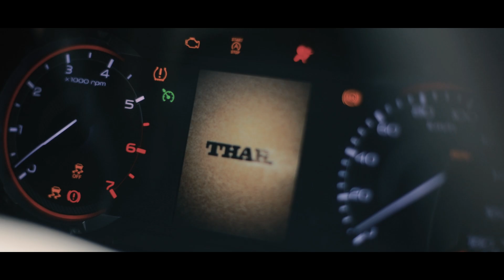29 June 2024